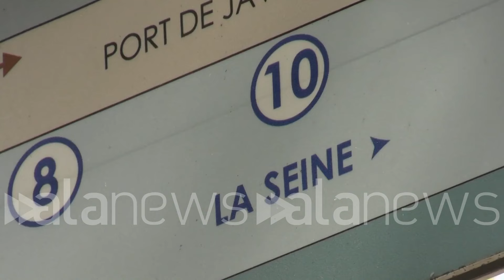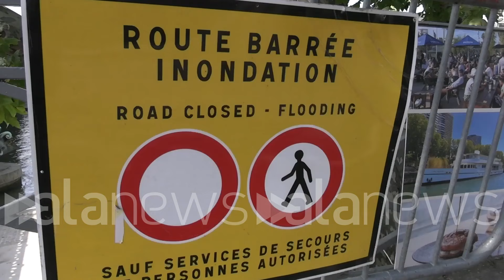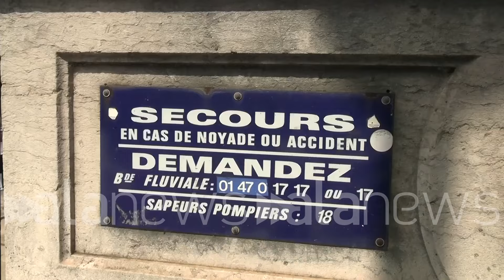Figuraccia Senna, ecco cosa ne pensano i parigini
"Hidalgo coraggiosa a tuffarsi, io non mi bagnerei. Un vero peccato per le Olimpiadi"

Cronaca (Parigi). I pareri dei cittadini di Parigi sulla condizioni della Senna e la figuraccia triathlon ai Giochi estivi 2024: "Hidalgo coraggiosa a tuffarsi, io non mi bagnerei. Un vero peccato per le Olimpiadi". (Andrea Eusebio e Alessandro Boldrini/alanews)

che cosa ne pensa della situazione della Senna è troppo inquinata per gli atleti o no era abbastanza pulita Ora non è più pulita ha piovuto so che ci sono degli esperti che sconsigliano rimanerci qui è sconsigliato Sì ogni volta che ci sono delle piogge forti a piedi diventa un problema per la Senna vedremo aspetteranno posticipati o meno ho semplicemente sentito alla televisione che le prove sono state posticipate perché la femmina era troppo inquinata del bambino fatto il bagno nella Senna a Ponte in blu ma non penso che qui sia così pulita il problema maggiore è la pioggia che faccina tutta la sporcizia delle prove in acqua  vediamo Peccato per i giochi olimpici è davvero un peccato perché non c'è un'altra soluzione per il Triathlon se si fanno solo la bici è la maratona finirebbe per mancare qualcosa un peccato perché il panorama è bellissimo non fanno il bagno nella penna Anche perché è vietato Ammetto che non sarei la prima a prepararmi Ma ho visto diversi non mi devi fare i primi che hanno trovato l'esperienza Da quando hanno annunciato che le prove di Triathlon e nuoto si sarebbero fatte a punto nella semina e non hanno l'aria di essere Chiama L'ape è un peccato rovina un po' la testa ma perché non è ancora pronta la femmina penso che per la cena ci debbano essere delle altre soluzioni non ci dovrebbero essere queste limitazioni Io sono gli atleti che l'hanno già fatto però se la città di Parigi continua a dire che non è pulita non è pulita nel momento in cui dirà che Ok sarà ok  nella Senna Sì lei ha fatto il bagno ma non commenterò quello che ha fatto Madame Algo s.p.a. ho avuto coraggio avuto molto coraggio Spero che non si sia malata io nuotare nella Senna No no no non per adesso non so nuotare questo cambia tutto personalmente se mi dicessero di bagnarmi qui non lo farei Non è questione di fiducia ma ci sono troppe cose Troppi batteri nello stesso